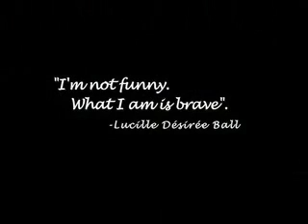DEGRASSI CHAT 13 SPECIAL I LOVE LUCY TRIBUTE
A SPECIAL TRIBUTE TO LUCY AND HER 2 SHOWS I LOVE LUCY AND THE LUCY SHOW